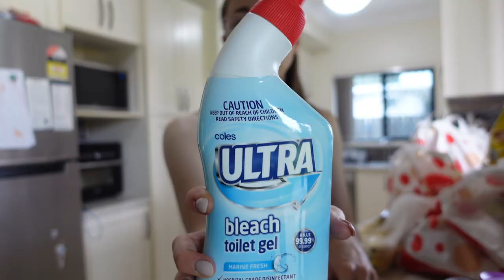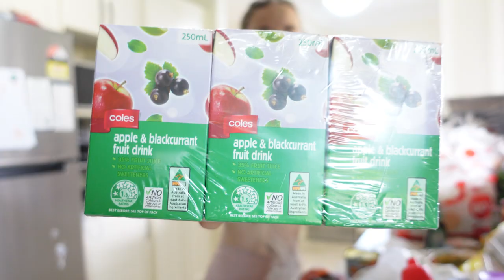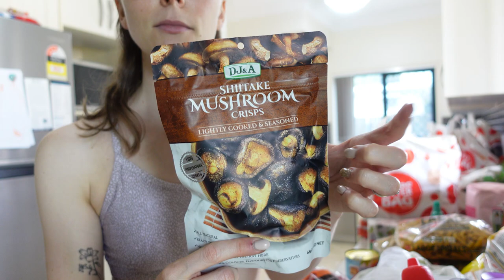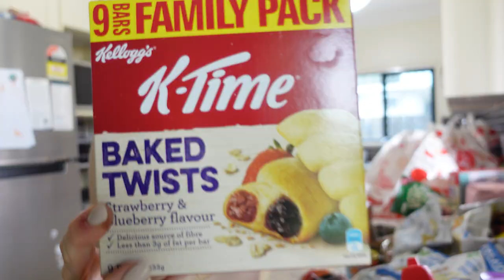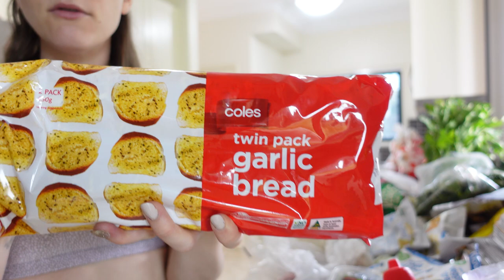Coles Grocery Haul | Australian Family of Six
It has been a minute since I uploaded a video! Welcome to a $340 Coles grocery haul for my family of six. Wait until the end for a small update on where I have been and what I have been up to.

C O L L A B O R A T I O N S

CAMERA EQUIPMENT
MAIN CAMERA
​​​​​​​​​​​​​​BACK UP CAMERA
LITTLE TRIPOD
​​​​​​​​​​​​​​BIG TRIPOD